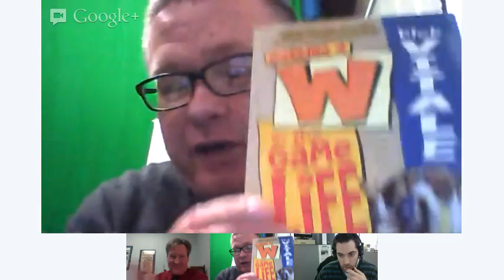Lunch with Pat Caputo